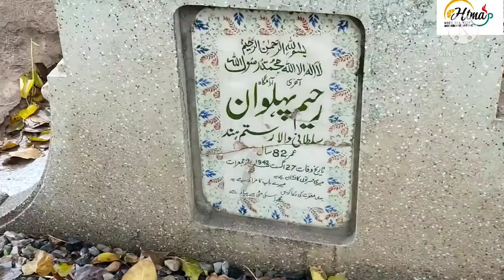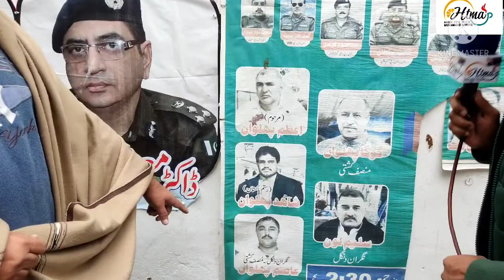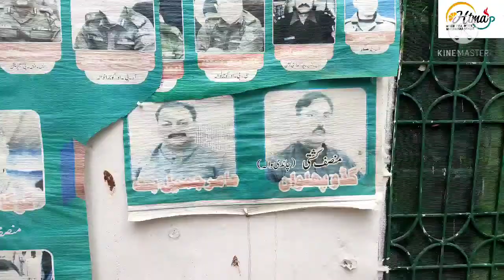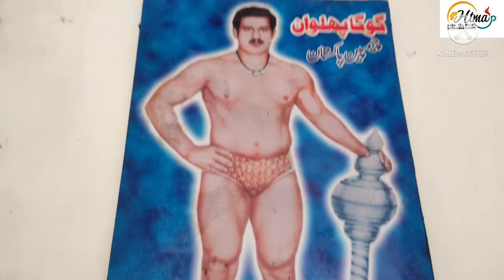The Famous Pehlwans Of Gujranwala.